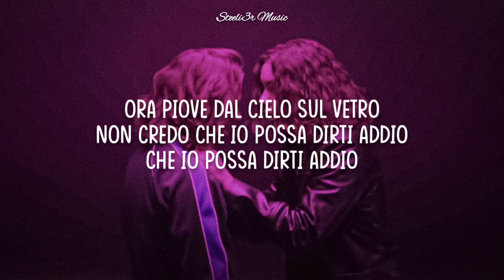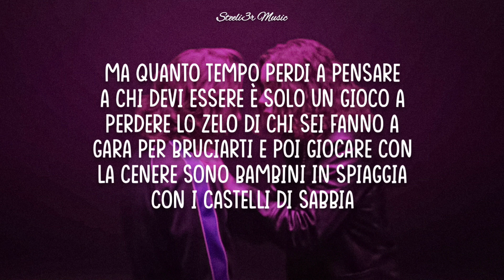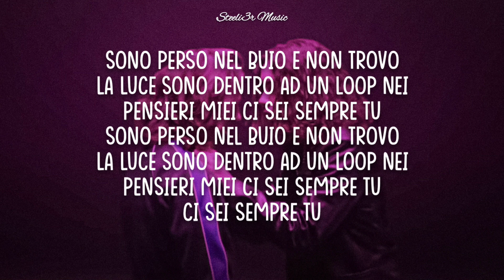sangiovanni, Madame - perso nel buio (Testo/Lyrics)